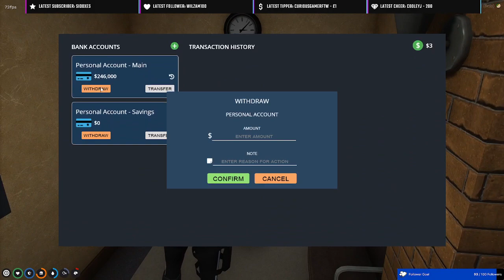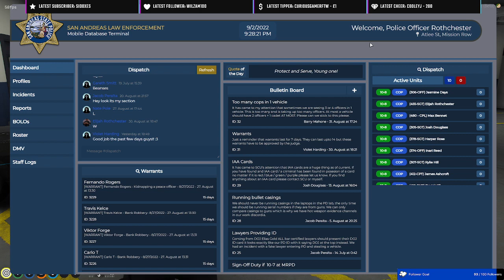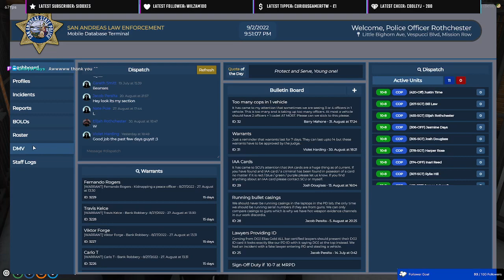GTAV RP | Max Short | 455 SGT Elijah Rothchester | PLRP NoPixel Inspired